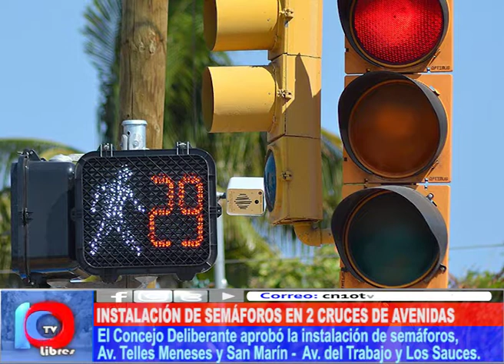PARA DEJAR DE SER ESQUINAS MALDITAS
El Concejo Deliberante a través de una norma legal le solicitó al Gobierno Provincial dos semáforos para la nuestra ciudad.